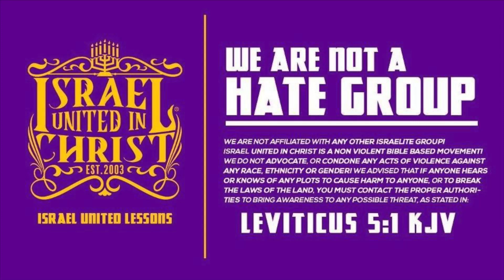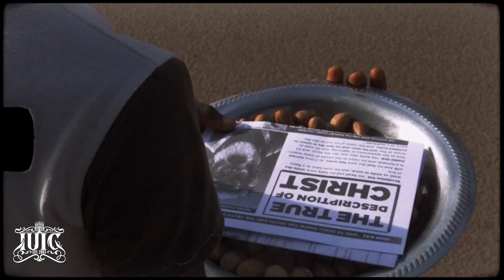Named "Jacob" Gets His Real Birth Name